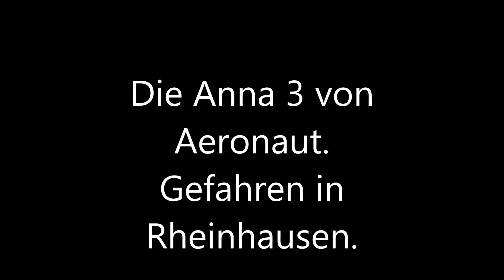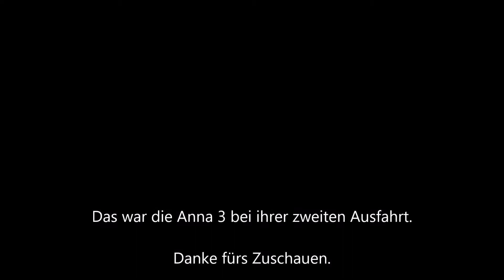Anna 3 Teil1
Meine Anna 3 bei der zweiten Ausfahrt.
Gefahren in Rheinhausen im Gewerbegebiet.